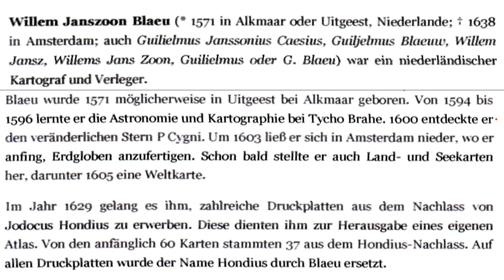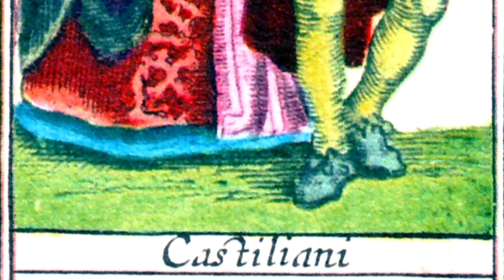Historische Europa Karte 1606 mit verzierten Grenztafen von Willem Janszoon Blaeu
YouTube Kanal Hobby-Film-pictures-Fritzlar-W.Eder  Freihand Video HD                                 Willem Janszoon Blaeu wurde 1571 geboren und starb 1638. Er war ein niederländischer Kartograf und Verleger. Von 1594 bis 1596 lernte er die Astronomie und Kartographie bei Tycho Brahe. Im Jahr 1633 ernannte man ihm zum kaartenmaker von de Republiek und er wurde damit offizieller Kartograph für die Niederländische Ostindien - Kompanie.